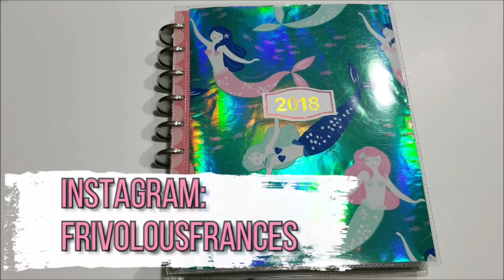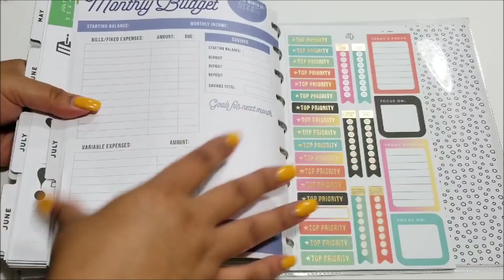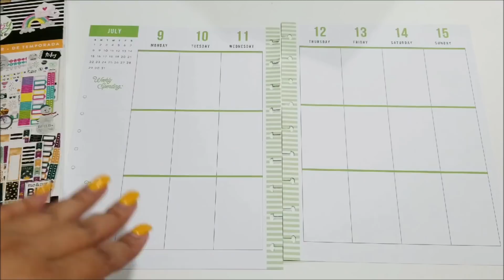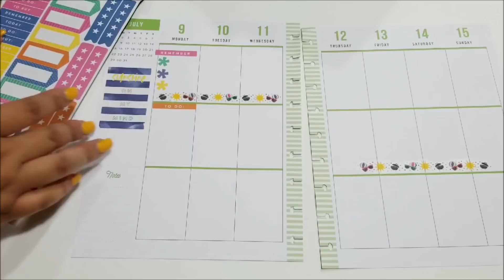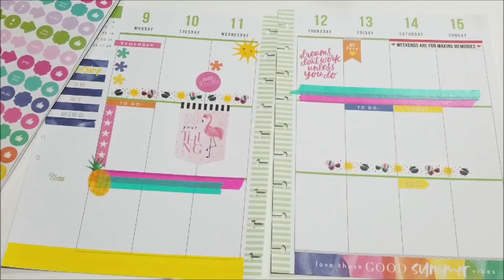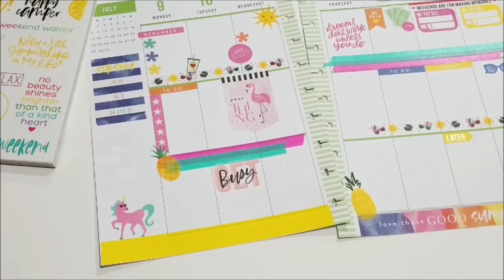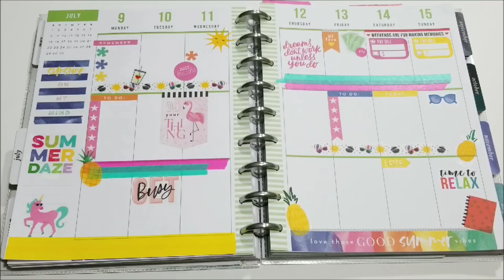CLASSIC HAPPY PLANNER PLAN WITH ME! | SO MANY COLORS!! | JULY 9TH - 15TH